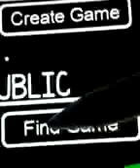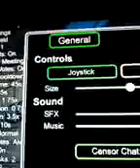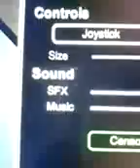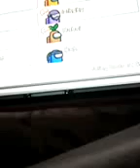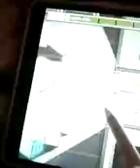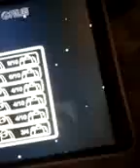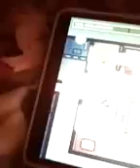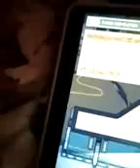11 January 2021